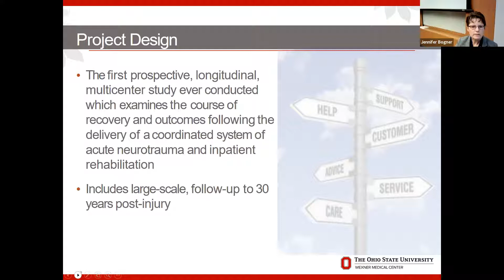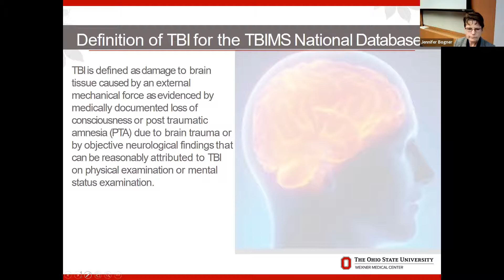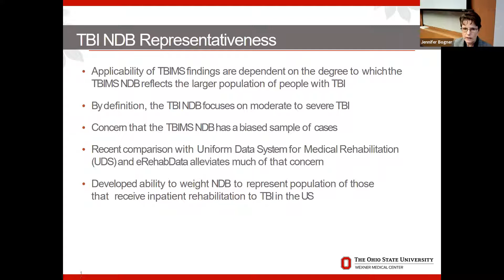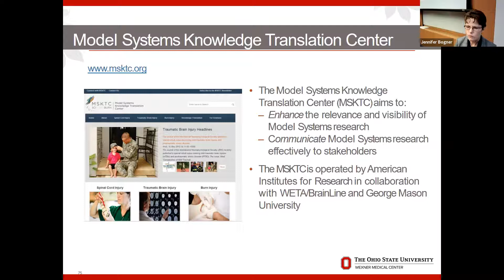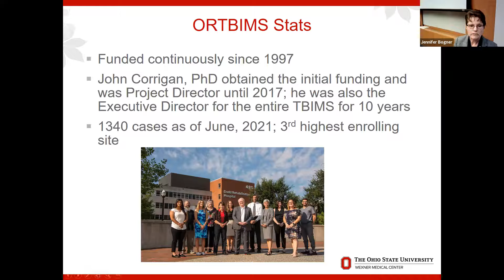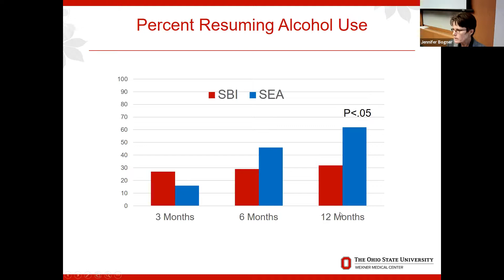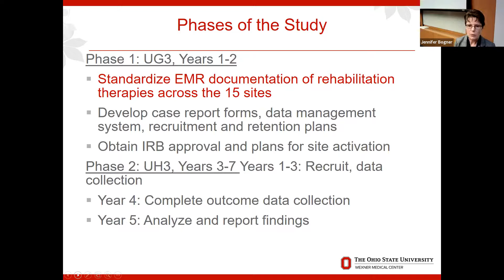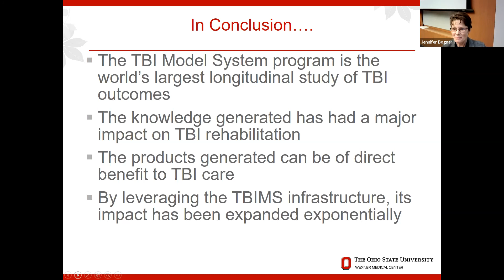Buckeye Neurotrauma Lectures: Jennifer Bogner, PhD (September 17, 2021)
"TBI Model Systems: Overview at the Local and National Levels"

Jennifer Bogner, PhD, ABPP, FAAN, is a Professor and Bert C. Wiley, MD Chair of Physical Medicine and Rehabilitation at The Ohio State University, as well as a faculty affiliate of Ohio State's Chronic Brain Injury Program. Dr. Bogner has worked within the field of traumatic brain injury rehabilitation for more than 25 years. Her research has focused on behavioral and emotional regulation, substance misuse, community participation and the long-term
effects of traumatic brain injury. The TBI Model Systems is a national collaborative network that has produced the largest longitudinal databases on outcomes following TBI in the world. The Ohio Regional TBI Model System has participated in this network since 1997. Following a brief overview of the TBI Model Systems, Dr. Bogner will outline important contributions, collaborations, and future directions at the local and national levels.